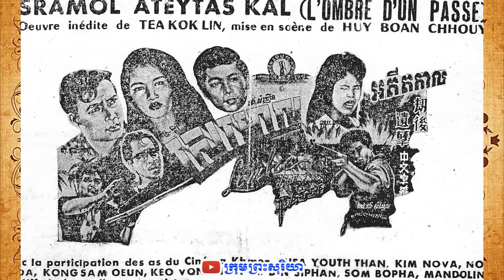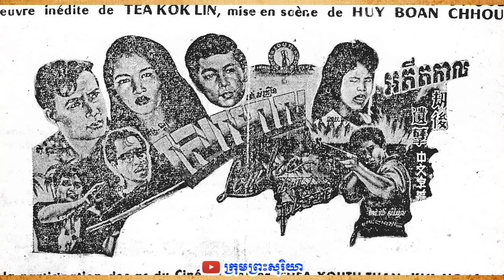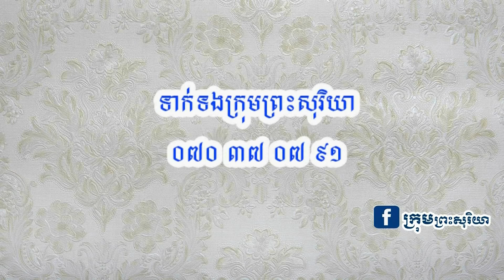តារារៀមច្បង ណុប យ៉ាដា សព្វថ្ងៃរស់នៅប្រទេសបារាំង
ណុប យ៉ាដា ជាតារាមួយដួងបានរះបំភ្លឺពិភពសិល្បៈតាំងពីដើមទសវត្សឆ្នាំ៦០ ដែលគេអាចចាត់ទុកថា តារារៀមច្បងជំនាន់ដំបូងៗក្នុងយុគមាស។ ដោយការបំរើវិស័យសិល្បៈបានតិចពេក លោកស្រីបានចាកចេញពីវិស័យសិល្បៈនៅដើមទសវត្សឆ្នាំ៧០តែទស្សនិកជំនាន់នោះនៅតែចងចាំលោកស្រីជានិច្ចថាជាតារាមួយដួងដែលមានសម្រស់និងទេពកោសល្យមួយបែបខុសពីតារាឯទៀត។